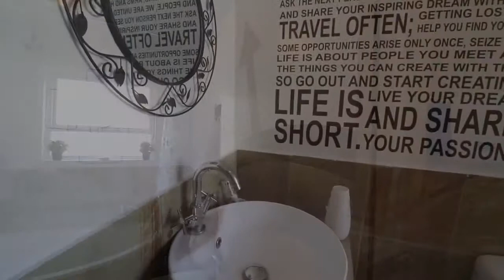5 Bed House for sale in Hurlingham Manor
Modern Elegance befitting Hurlingham Manor...Extravagant split level home with picturesque views awaits you.  Indulge in the decadence of your new season in life.  Expansive open plan living.   Exquisite quality, charm and character flow throughout with great detail.  This is a spacious inviting bespoke home that offers the relaxing lifestyle you desire.   Let's make your dreams come true.  Call immediately to view.